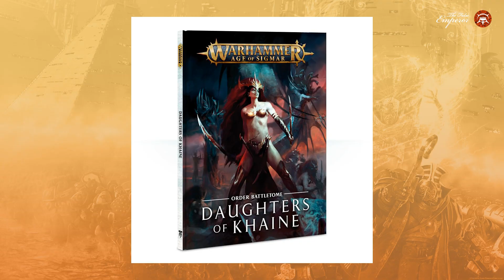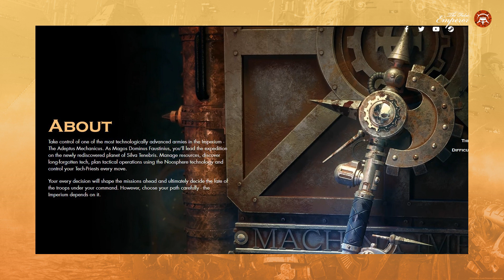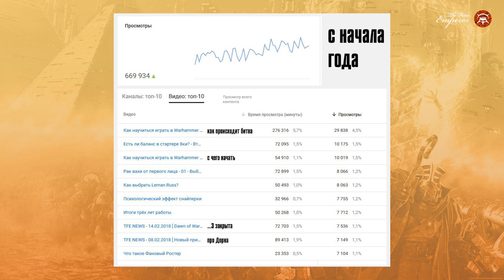TFE NEWS - 28.02.2018 [ Страшные бабы ]